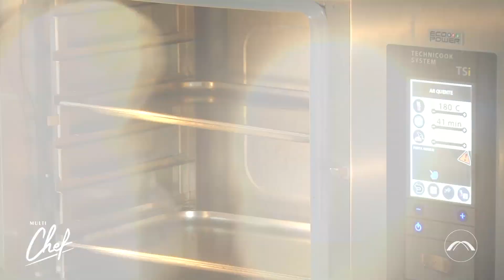Veja o passo a passo de um mignon com ervas finas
Neste bloco do Multi Chef você vai descobrir o passo a passo de um mignon com ervas. O apresentador Fábio Luporini cozinhou com o chef Daniel Maia.